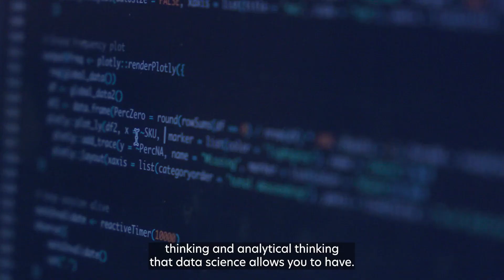Haleon Women In Science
When we bring diverse perspectives into ideas for innovation, that’s when we can make the biggest difference.

Listen to four Haleon female changemakers and their unique stories on how they are using science to make a real difference.